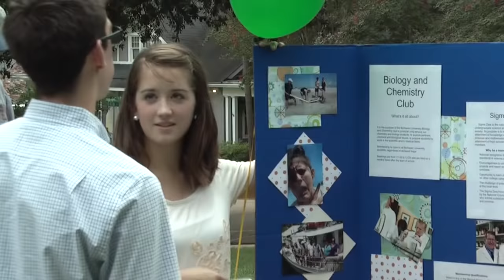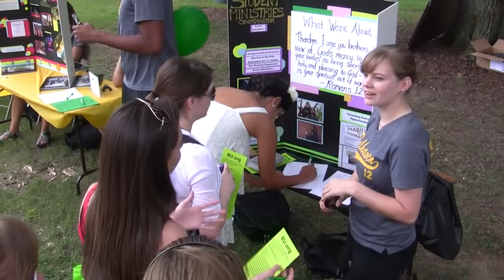Welcome Week 2012 - Belhaven University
Welcome Week will be one of the most exciting and fast-paced times of your college life.  Not only will you meet many of the students, faculty and staff who make up the Belhaven family, but you will also learn your way around campus and begin to make Belhaven University your home.

Some of the events that incoming students participated in:
 Welcome Gathering
 Parents Orientation
 Peer Group Huddles
 Dance Students -- Faculty Advisor Meeting/Meet Your Major
 Monday Night Madness
 Late Night Breakfast
 Worship Gathering
 BU.org
 Prepare For Classes